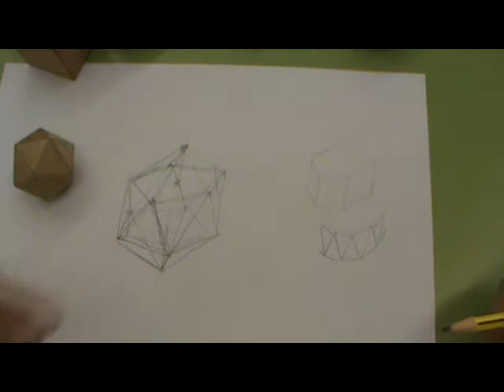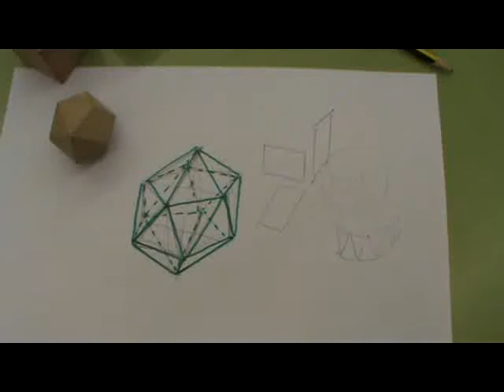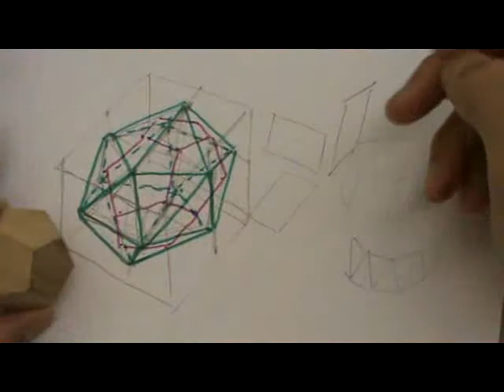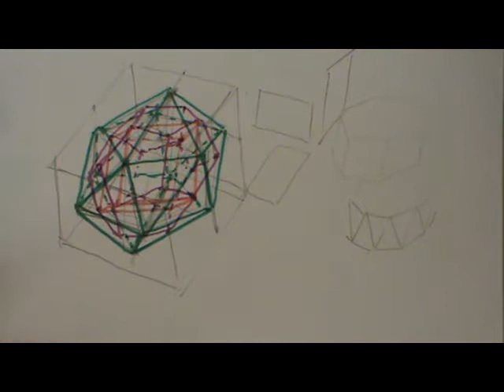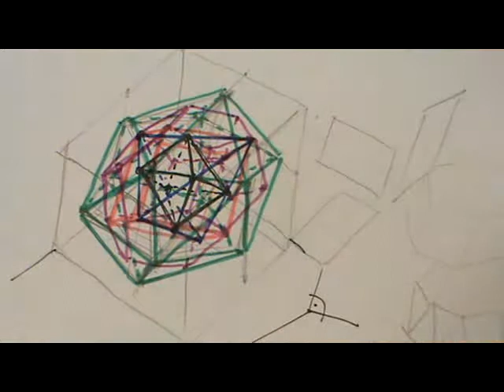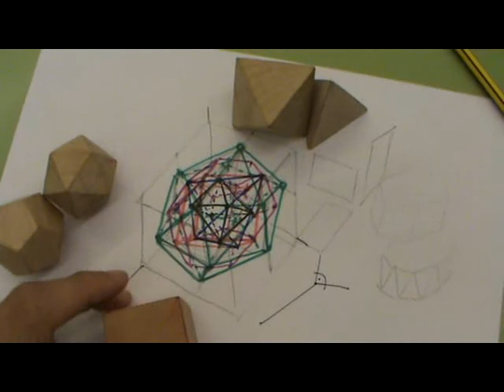Inscribir todos los poliedros regulares en un solo dibujo